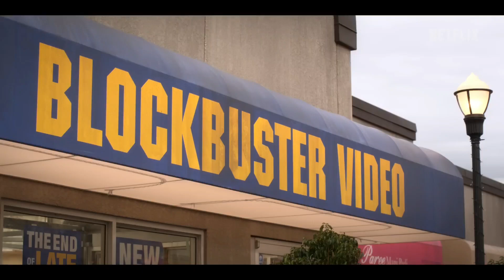Blockbuster | Official Hindi Trailer | Netflix Series | HollyTrailer Network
After learning he is managing the last Blockbuster Video in America, Timmy and his employees fight to stay afloat.

Blockbuster Season 1, starring Randall Park and Melissa Fumero, premieres November 3, 2022 in Hindi & English Languages Exclusively On Netflix!!